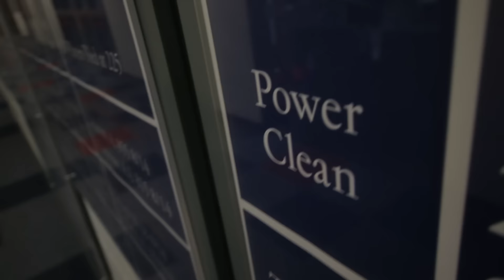CAAFB Going Deep: University of Richmond - "Spider Strength"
As the strongest player in Richmond football history, OL Thomas Evans uses his ferocity in the weight room into to make an impact on the field for the Spiders.